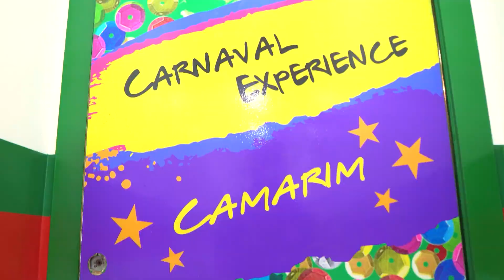Samba Carnaval e folia na quadra da Grande Rio